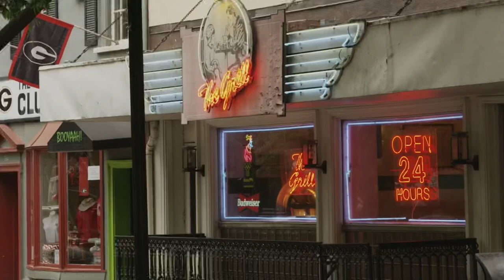Storytime | Official Trailer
114 Banana Studios presents a 114 Banana Studios production, in collaboration with IMA Juniata College "Storytime"
A Senior Capstone Film by Rohan Bandekar and Daniel Muleady